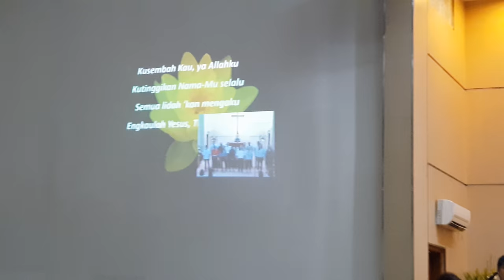Persembahan Pujian PKW Taman Puspa